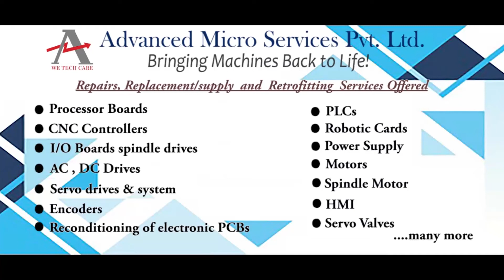Siemens AC1049H Contactor Repairs